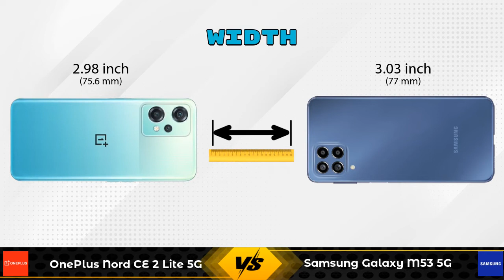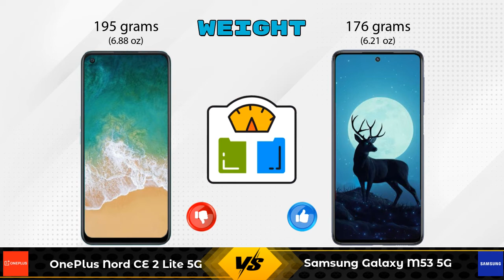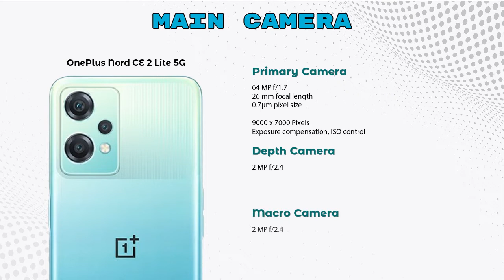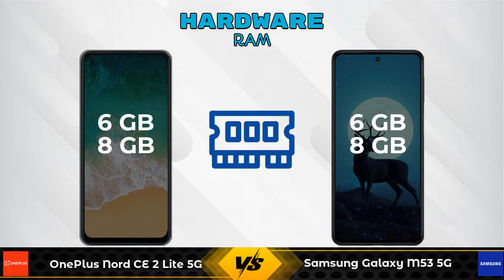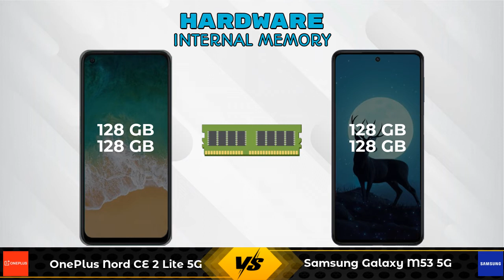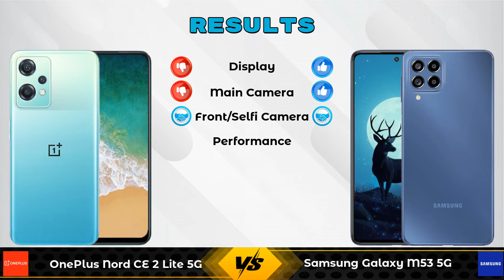OnePlus Nord CE 2 Lite 5G Vs Samsung Galaxy M53 5G - Full Comparison [Full Specifications]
In this Video we are Comparing OnePlus Nord CE 2 Lite 5G Vs Samsung Galaxy M53 5G with [Full Specifications].

Variant Details:
6 GB / 128 GB - 19999
8 GB / 128 GB - 21999 (Amazon)

Variant Details:
6 GB / 128 GB - 26499
8 GB / 128 GB - 28499 (Amazon)

OnePlus Nord CE 2 Lite 5G Vs Samsung Galaxy M53 5G full specifications
Samsung Galaxy M53 5G Vs OnePlus Nord CE 2 Lite 5G full specifications
OnePlus Nord CE 2 Lite 5G Vs Samsung Galaxy M53 5G comparison
Samsung Galaxy M53 5G Vs OnePlus Nord CE 2 Lite 5G comparison